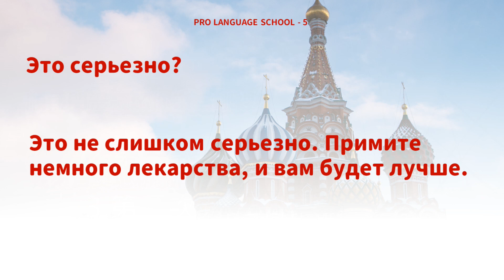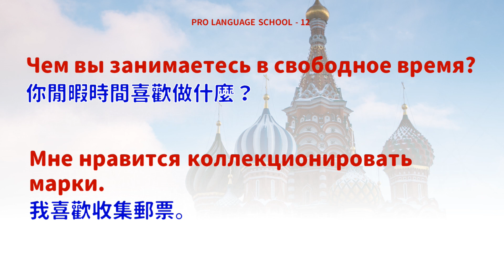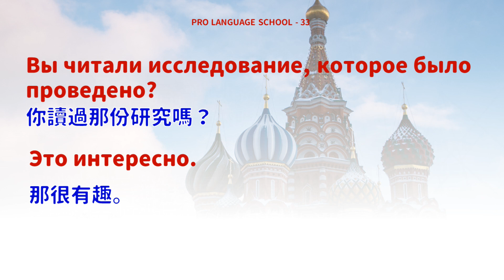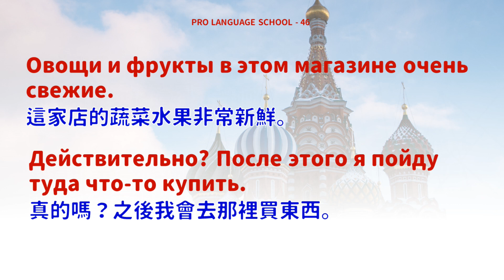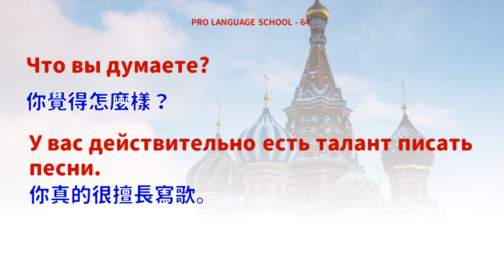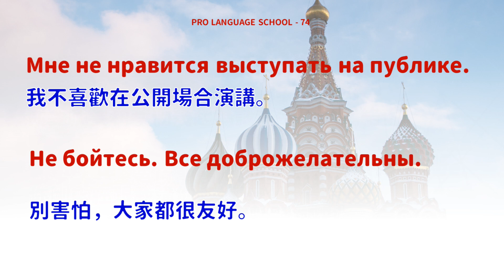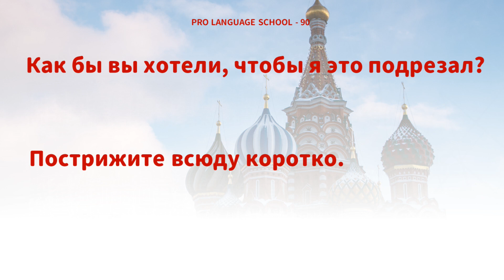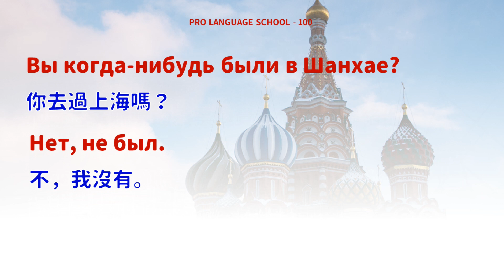我愛俄語!日常生活中的短句俄文對話聽力 (A)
日常生活中，最常被使用到的短句俄文對話聽力練習，
整理1000句，本影片收錄了1-100句-Disk A
想訓練你的耳朵聽力，就來聽吧！
俄文的短句會話，無私分享給你!

【指引】
1.播放2次俄文
2.第一次只有俄文字幕
3.第二次有雙語字幕

00:00:00 Begin
00:00:10 1-50
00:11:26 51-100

Coming soon...